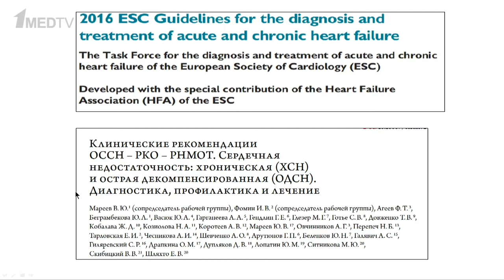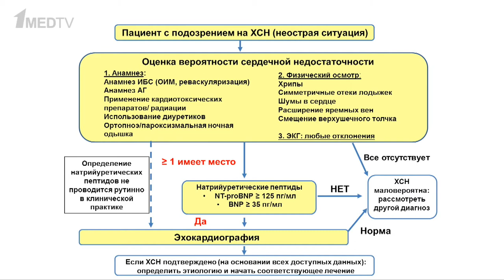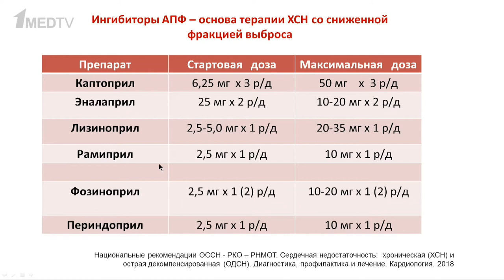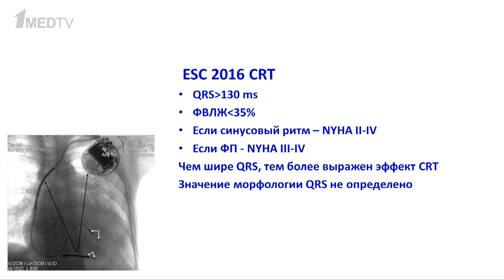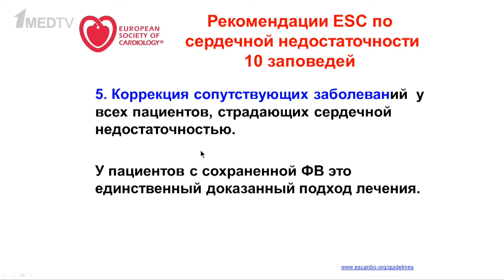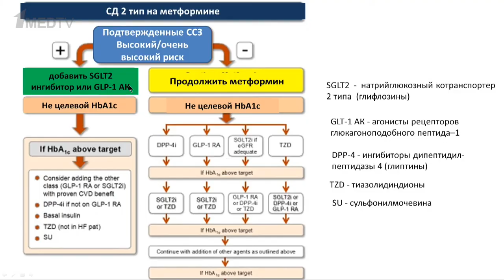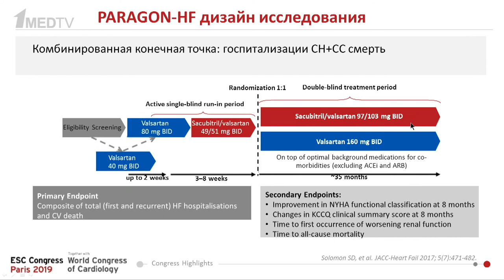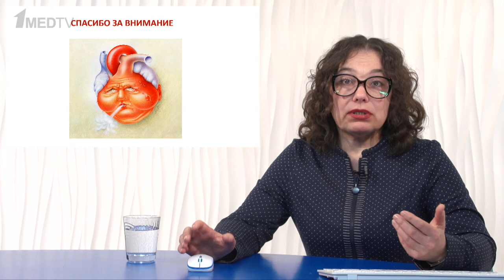Хроническая сердечная недостаточность. Тактика ведения. Новости 2019. Татьяна Адашева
Татьяна Владимировна Адашева – д.м.н., профессор кафедры поликлинической терапии
 МГМСУ им. А.И. Евдокимова.

00:00 Введение. Благодарность 1med.tv
00:44 Актуальные клинические рекомендации
01:41 Алгоритм диагностики ХСН от 2016 года
05:09 Классификация ХСН
07:26 ХСН с сохраненной фракцией выброса
09:00 Терапия ХСН со сниженной фракцией выброса
19:48 Подход к ХСН с сохраненной или промежуточной ФВ
20:30 Терапия ИБС у пациентов с ХСН
23:07 Возможности реабилитации и терапии ХСН
24:30 Обновленные позиции КР от 2019 года
33:59 Как оптимизировать терапию ХСН со сниженной ФВ